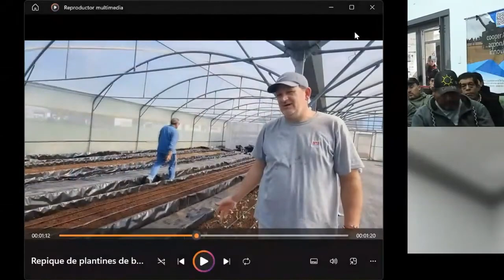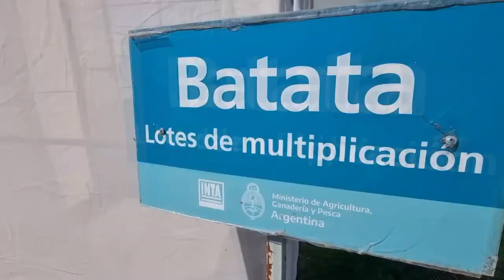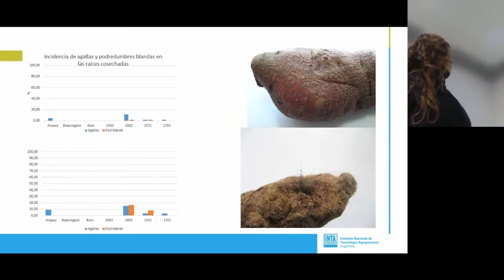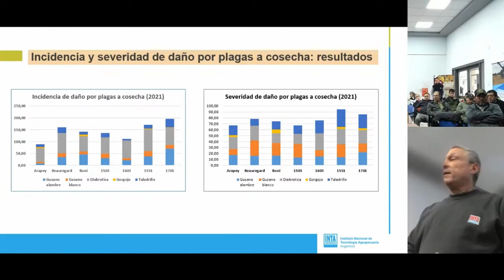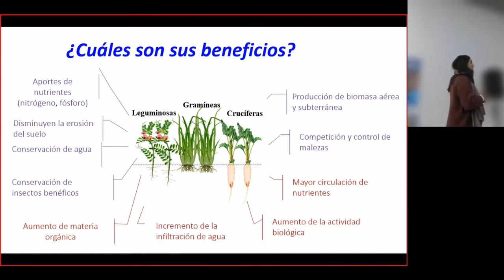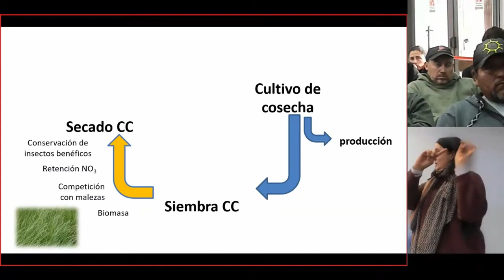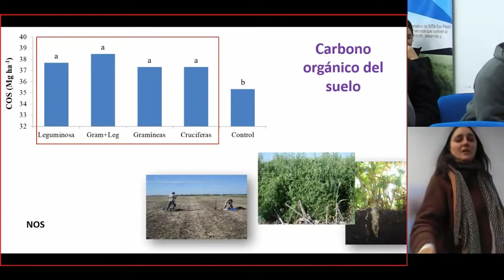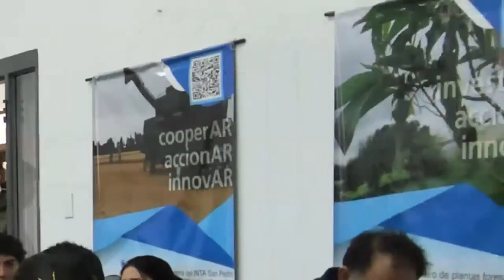Cultivares de batata y tecnologías de manejo. Mayo 2024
Una jornada pensada de forma presencial, pero que se transmitió por internet. Aquí la versión editada, con el índice de contenidos correspondiente para ir navegándola.

00:00:00 Bienvenida desde la EEA San Pedro. Laura Hansen (Directora, INTA San Pedro)
00:01:25 Mejoramiento en batata y experiencias con distintos cultivares. Martín Ferrari (Investigador, INTA San Pedro)
00:19:27 Producción de plantines de batata libre de virus (Video)
00:21:53 Preguntas tras la presentación de Ferrari
00:29:47 Evaluación de incidencia y severidad de enfermedades en batata. Mariel Mitidieri (Investigadora, INTA San Pedro). Incluye intercambio.
00:46:04 Evaluación de incidencia y severidad de plagas en cosecha. Gonzalo Segade (Investigador, INTA San Pedro)
01:09:00 Evaluación de la susceptibilidad frente a inoculación con patógenos. Mariel Mitidieri y Virginia Brambilla (Investigadoras, INTA San Pedro)
01:14:57 Cultivos de cobertura: efectos sobre la calidad del suelo. Silvina Restovich (Investigadora, INTA Pergamino). Incluye preguntas
02:20:49 Introducción a la degustación de cultivares promisorios de batata. Martín Ferrari
02:21:49 La opinión de los participantes.

Jornada realizada el 30 de mayo en la EEA San Pedro, con el aporte del Proyecto Local "Hacia el desarrollo del sistema agroindustrial de la batata de San Pedro", junto a la PIT de Producciones intensivas del KM 0.

Colaboración: Adolfo Heguiabeheri, Lucila Varela, Ramón Medina
Transmisión y edición: Lorena Peña y Mariana Piola